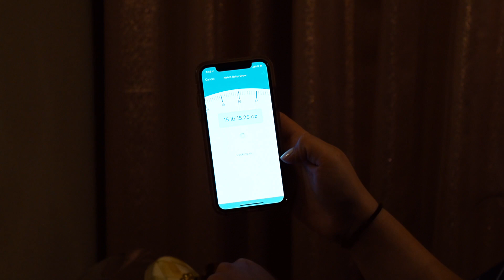Emmy (Nursery Advice)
002
Heather and I visit our friends Miles & Madison for dinner and they give us some awesome, real advice on having a newborn.

Motorola MBP36XL Baby Monitor
Motorola StarGrip for Monitor
Hatch Baby Changing Pad
Hatch Baby Sound Machine & Night Light
Ubbi Diaper Pail
UPPABaby Car Seat
Baby Merlin’s Magic Sleepsuit